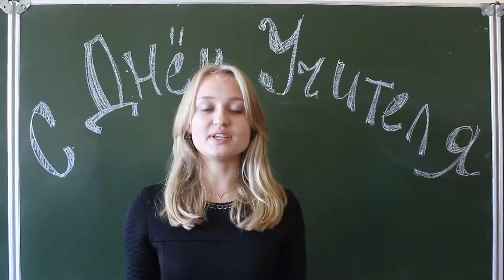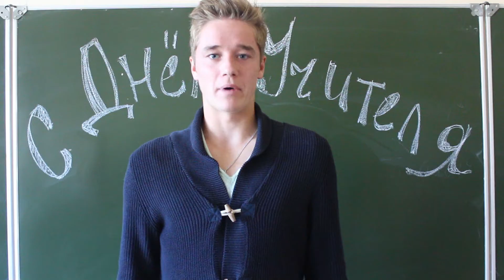C Днём Учителя! - от 11 "М"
11 "М" класс
Гимназия №1 г. Гродно